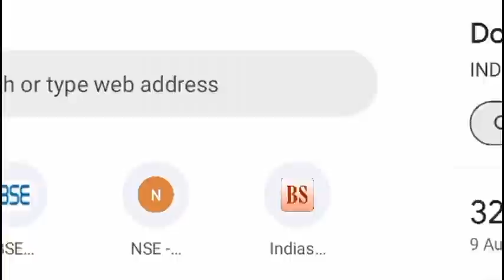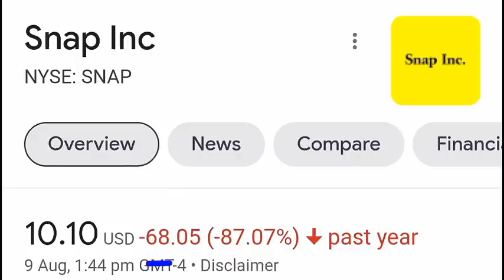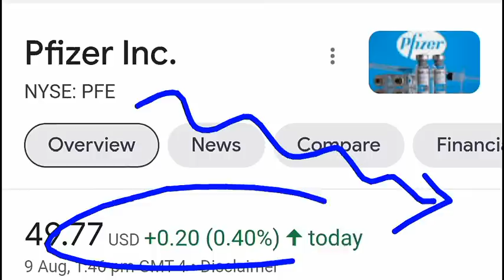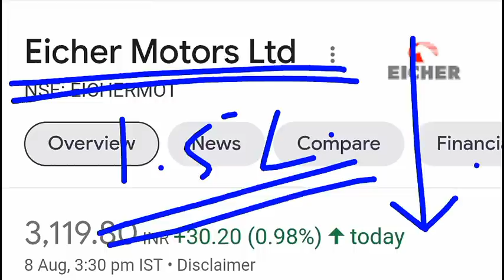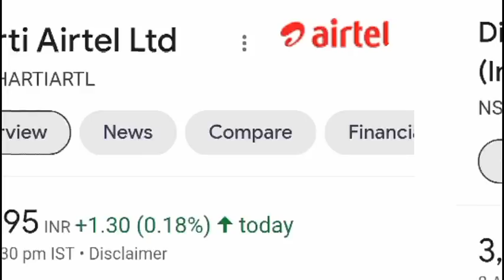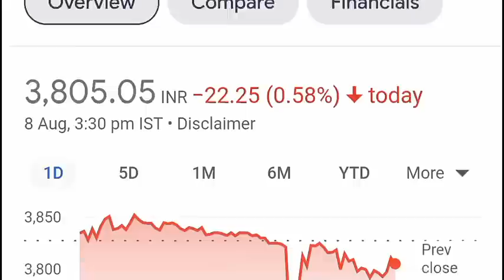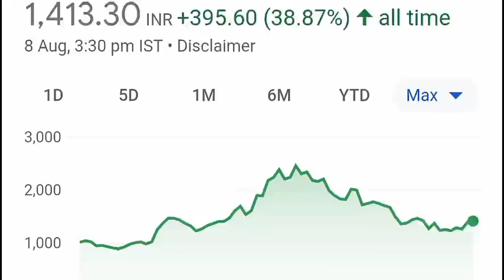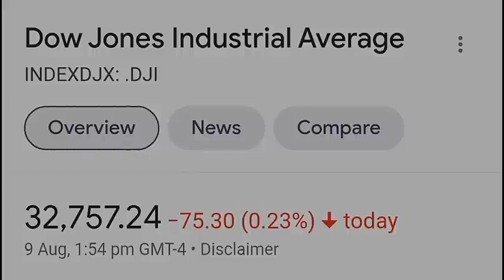अभी अभी आयी बड़ी खबर ( 5 Latest Stock Market Breaking News )| Bitcoin, result , 5G, Crypto, SMKC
topic covered :

bitcoin
bitcoin news
q4 results news
akasa airline news
zomato share news
zomato result
paytm share
paytm app
zomato app
dow jones
dollar to inr
doller index
mutual fund
crypto news
crypto currency news
best crypto
why crypto market crash
stock market crash
demat account
bank account
loan account
bonus share
dividend stock
stock split
finance news
business news
smkc news
smkc
share market news updates
cnbc
zee business
jetairways
ev

ty :)